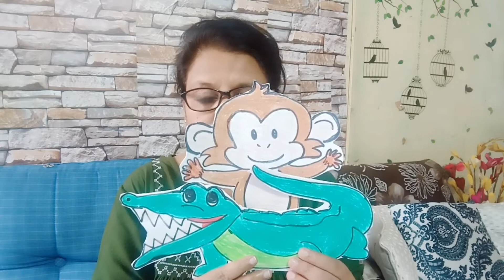Children's Day story (Monkey And The Crocodile)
Children learn moral values through stories